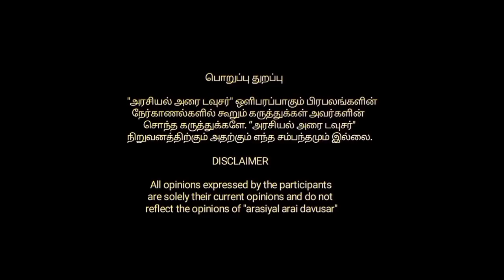திருமண நிகழ்ச்சியில் பேசிய திமுக ஸ்டாலின் | கேலி கிண்டல் செய்த | சவுக்கு சங்கர் | நெட்டிசன்கள்